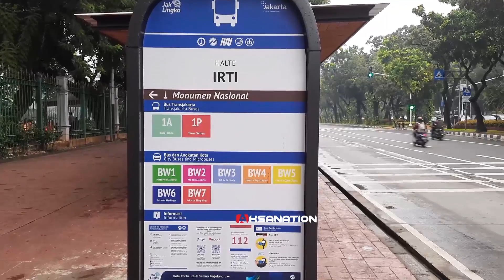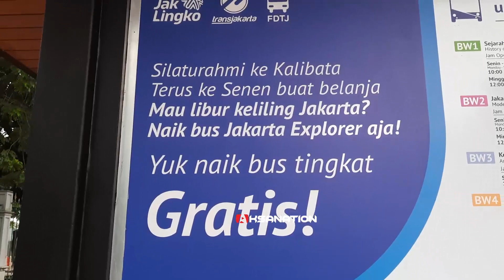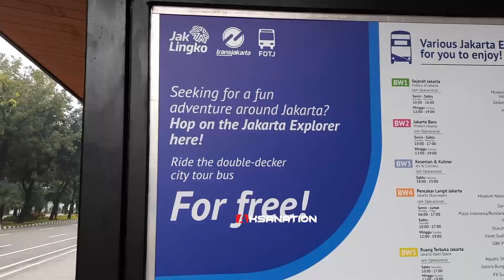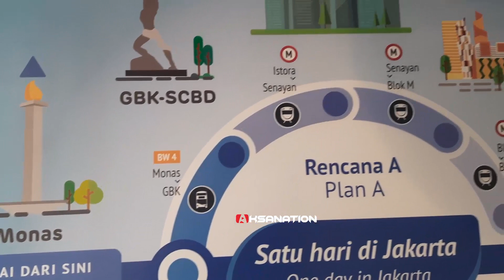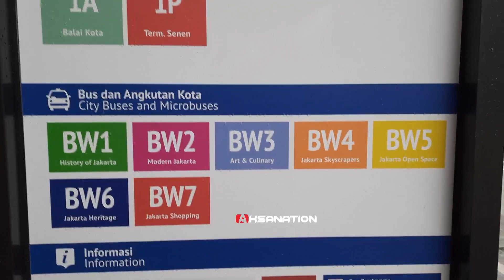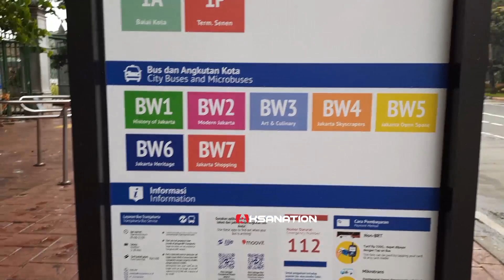KOK GINI? HALTE BARU IRTI MONAS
Inilah penampakan halte baru di Irti Monas atau sisi selatan kawasan Monumen Nasional yang baru saja di revitalisai. sebelumnya trotoar sisi selatan Monas yang baru di revitalisasi namun kini haltenya. seperti apa ya penampakannya...